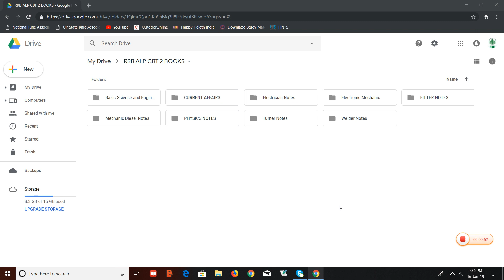RRB ALP CBT BOOKS ASSISTANT LOCO PILOT RAILWAYS